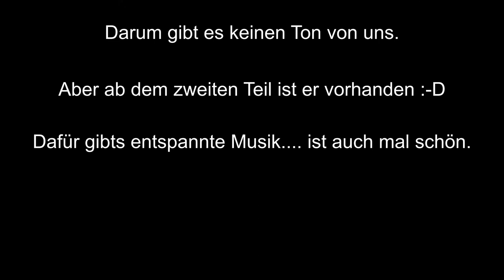Let's build "Piraten der Barracuda Bucht" Echtzeit / Deutsch #1